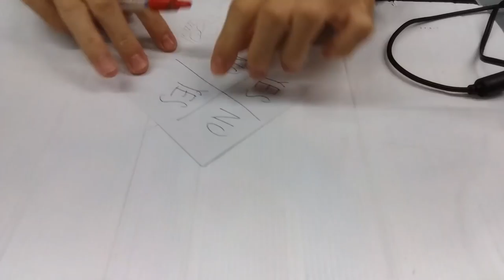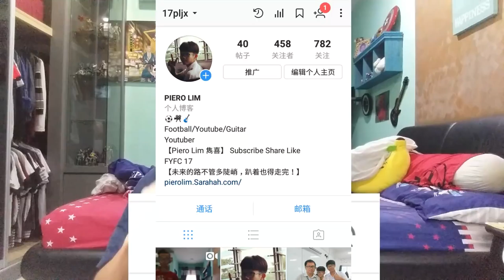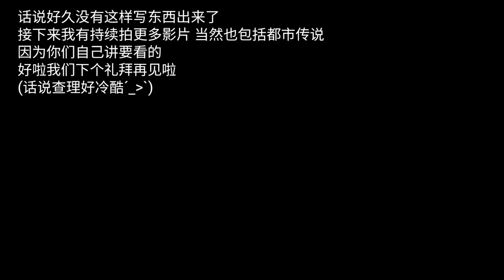【都市传说验证】史上最热的都市传说/欧美版的笔仙-查理查理游戏 【PIERO LIM雋喜】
【点击这里追走过我的动态】

我又不怕死的来挑战 都市传说啦 这次要挑战的是 之前有一段时间在网络上很夯的挑战啦【Charlie Charlie are you here?】查理查理游戏
没有错啦 基本上就是华人版的笔仙游戏啦 所以呢 这次就想要来验证一下 到底这个笔仙是真的还是错的呢 所以就有这部影片的出现啦 然后这个都市傳説挑战呢是我有史以来 最热的挑战啦 为什么这么说呢 因为为了防止作弊or造假 就是为了不让有风进来 弄到笔在转 所以呢 我就把我的房间 弄成很像sona房这样热啦 所以呢基本上嗯... 就是一个自残的游戏 又要迎来鬼 又要弄自己热 唉 youtuber好做吗？？？

【都市传说】【挑战 003】马来西亚15岁少年挑战【都市传说】【华人的禁忌】半夜12点照镜子+吹口哨：

 外行員 outlooker
AnimaJinx 傅長膨
 Joshua Se
 Bryson Lew 刘铠翔
KSI
JianHao Tan
miniminter
F2Freestylers - Ultimate Soccer Skills Channel
NOTGOOD GAMERS
三伏天道
ComedyShortsGamer
changyong
文王爷 官方主频道
 HandsomeDoge 帥狗
 Buried Alien
老吳 Laowu
小玉
查理 導演
CartoonHooligans
 阿源与沙子 Iven&Sandy
WEE'sLIFE Channel
Isaac Siew
ChrisMD
CodyHongTV
Collynn Ooi
nigahiga
Ｋａｉ　Ｈｅｎｇ　凯恒
Ｓｏｎｇｓｅｎ（宋聖）
Ｌｉｍ　Ｓｈａｎｇ　Ｊｉｎ
游戏 Boy
Jasper 星培
Show YoU 秀煜
and more...